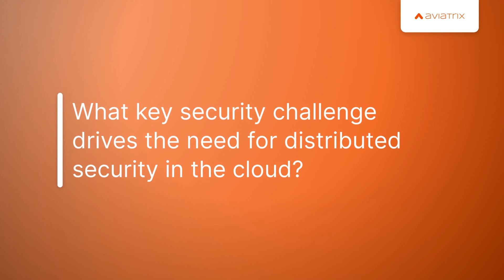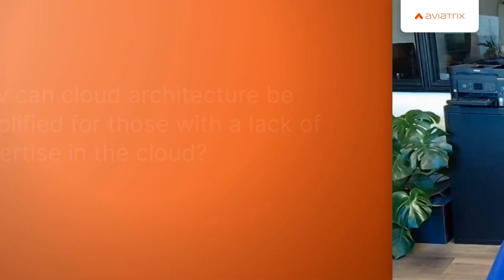skyPurple Cloud & Aviatrix | Enhance AWS Networking and Achieve Distributed Security in the Cloud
Learn how skyPurple Cloud improves security and reduces cloud cost with Aviatrix.

“With the new distributed cloud, distributed security, distributed firewall model, what you’re doing is making sure that security is inline all the time.” - Roy Long, Founder & Cloud Evangelist at skyPurple Cloud.